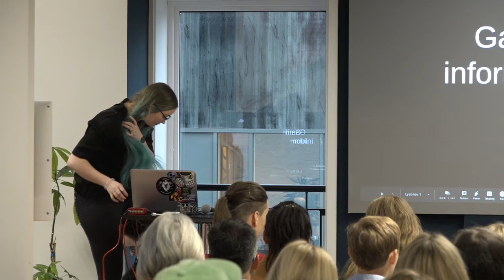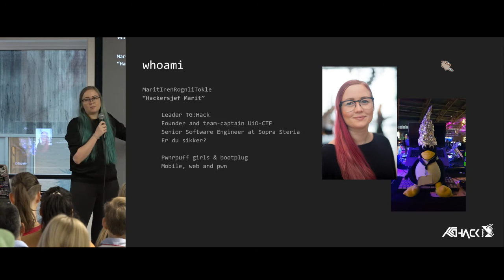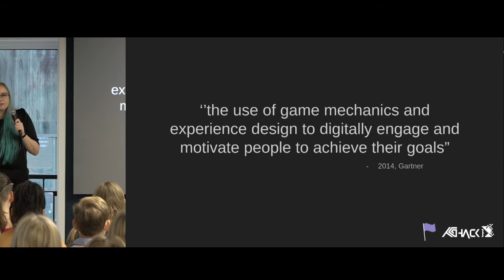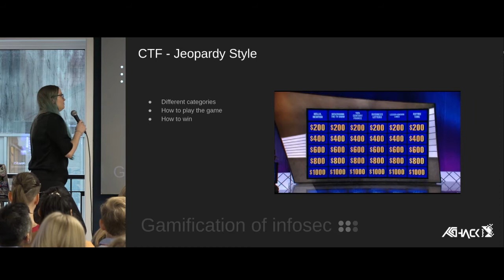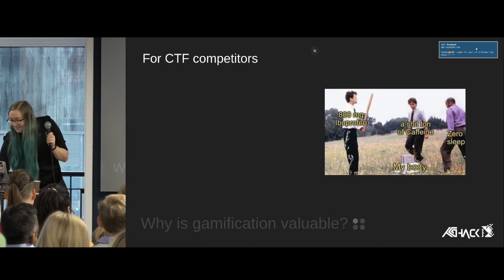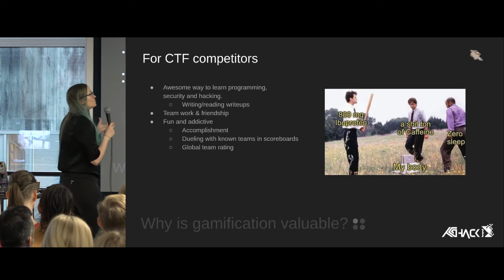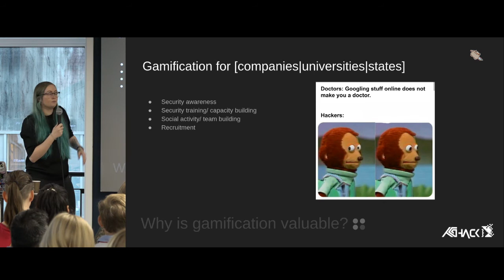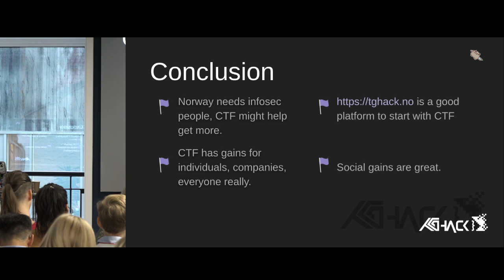Marit Iren Rognli Tokle, “Gamification of Information Security”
Presented at Tech Women Norway's "Ada Lovelace Day Conference"